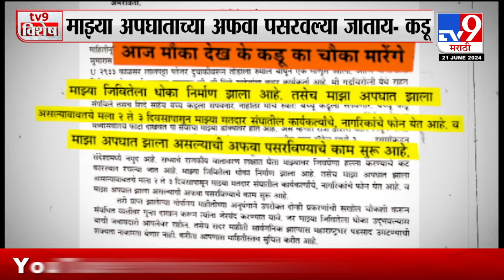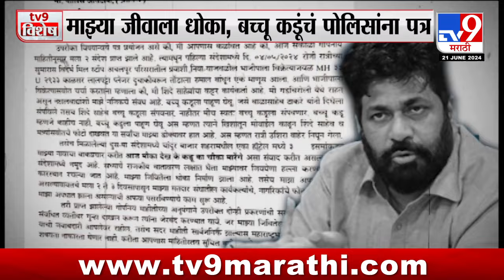tv9 Marathi Special Report | बच्चू कडूंना जीवे मारण्याची धमकी!, प्रकरणाची सखोल चौकशीची मागणी